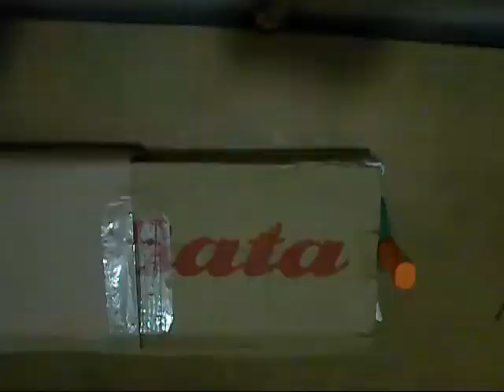Home Projector With Cell Phone - Home Cinema / DIY Science Project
Home Projector With Cell Phone - Home Cinema / DIY

how to make a projector at home,
diy laptop projector,
how to make a homemade projector without a magnifying glass,
how to make a homemade projector with a mirror,
make lcd projector,
how to make a projector with a flashlight,
how to make an iphone projector without a magnifying glass,
how to make projector at home with mobile,